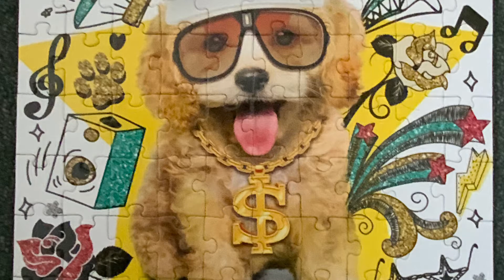Time lapse of puzzle